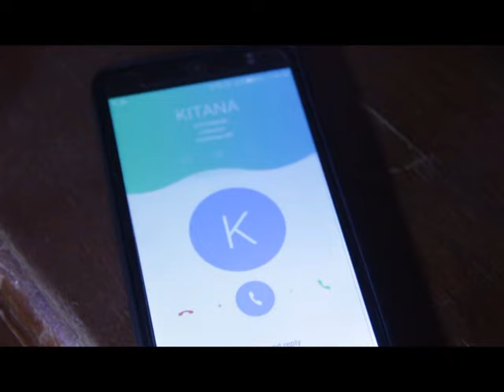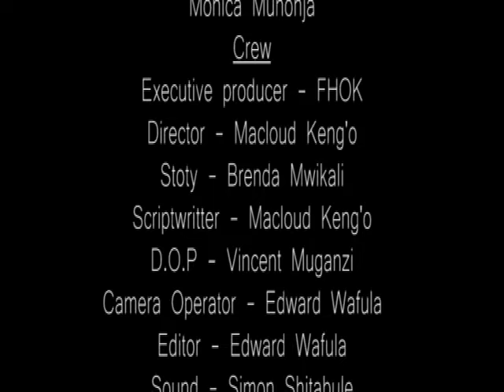Tales Of The Slum I Short film I Kenyan Movie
Tales of the Slum is a Short Film based on true events that often takes place in slums, It focuses mostly on the mistakes made by youths with or without knowing, watch to the end to get the whole story.